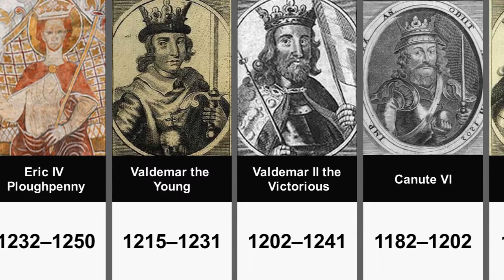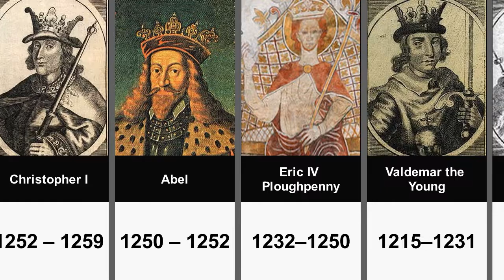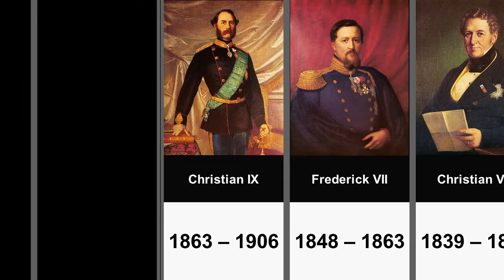Timeline of The Rulers of Denmark - From Cnut the Great to Frederick IX to Margrethe II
A video showing the rulers of denmark, from Cnut the Great to Christian I to Margrethe II. Each panel shows an image of each monarch, their name and the years of their reign.